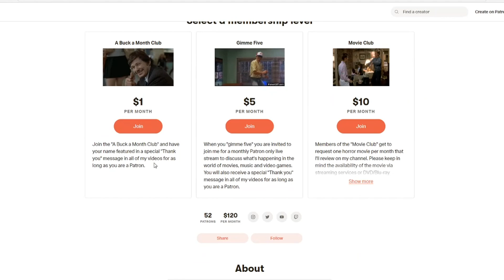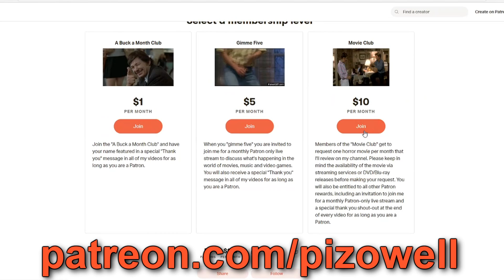FRAILTY (2001) - Movie Review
SUPPORT
► Get cash back when you shop online.